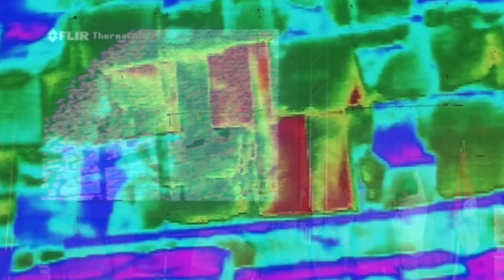They Just Leaked A New Shocking Discovery At The Great Pyramids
In a discovery that has added a new layer of intrigue to an already mysterious location, Chinese radar has detected a massive plasma bubble hovering over the Pyramids of Giza—an atmospheric phenomenon that has both scientists and mystery seekers paying close attention.

While equatorial plasma bubbles are not uncommon in this region of the world, what makes this event extraordinary is how and from where it was observed.